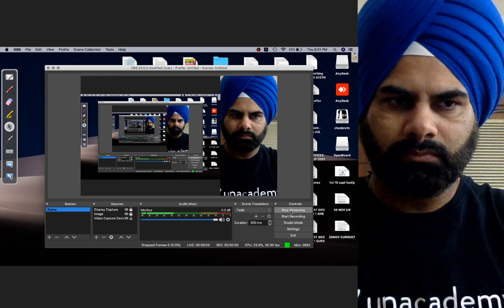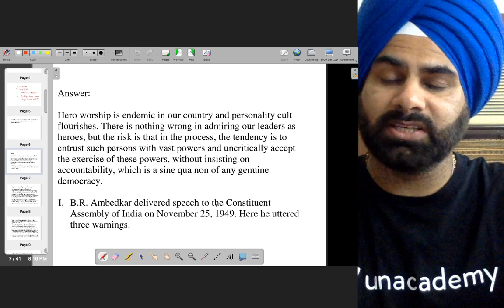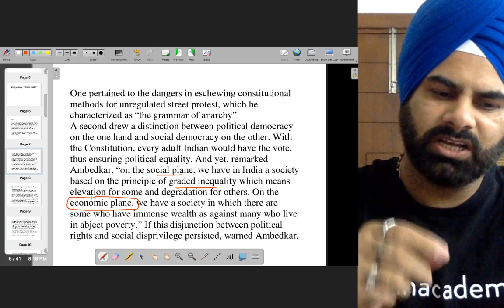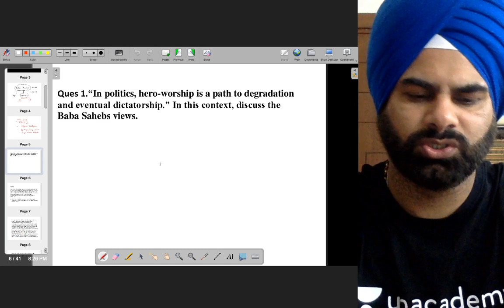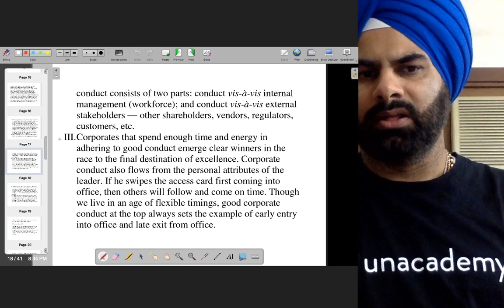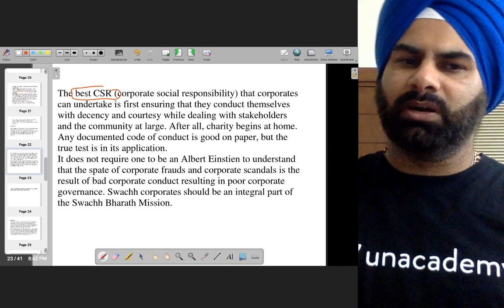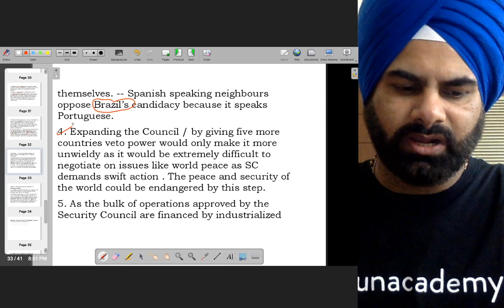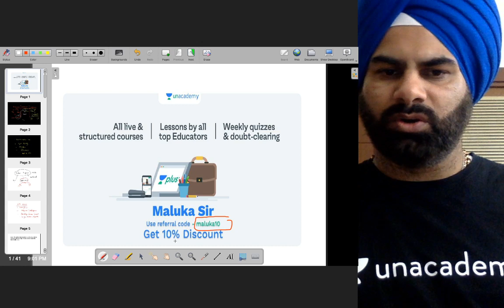Answer writing strategy decoded | UPSC CSE | by Lachman Singh Maluka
In this video series, Lachman Singh Maluka will be decoding strategies on Answer Writing for UPSC Preparation. Watch till the end to know all about it.

Learn LIVE from Lachman Singh Maluka and other Top Educators on Unacademy Plus.

Unacademy Plus Subscription Benefits:
1. Learn from your favorite teacher
2. Dedicated DOUBT sessions
3. One Subscription, Unlimited Access
4. Real-time interaction with Teachers
5. You can ask doubts in the live class
6. Download the videos & watch offline